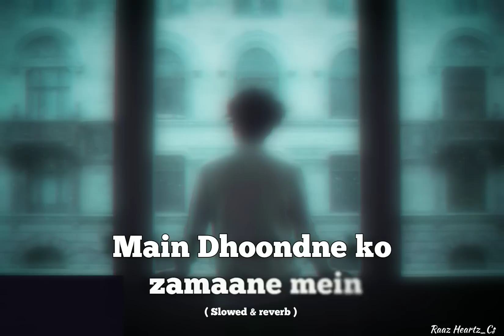Main Dhoondne ko zamaane mein l ( Slowed & reverb ) l ft. Arjit Singh l 👇🏻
All the content of this video belong to the original creater of the song...